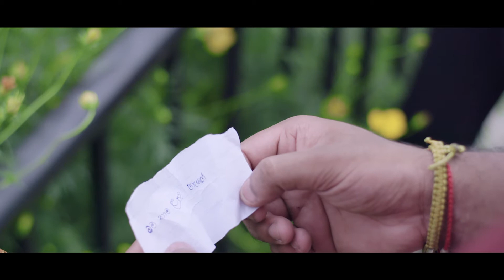Hirikada Ihunu - Nishi & Sameera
Hirikada Ihunu
Artists - Nishi & Sameera
Lyrics - Sameera Weerasinghe
Directed By - Chathura Rathnayake & Shenal Maddumage
Video - In Videos Prductions